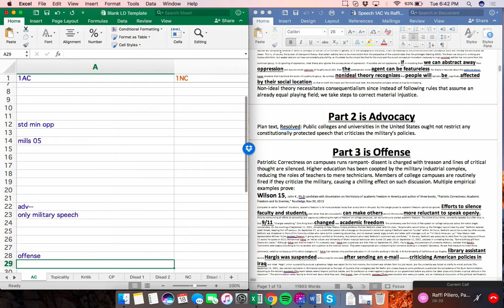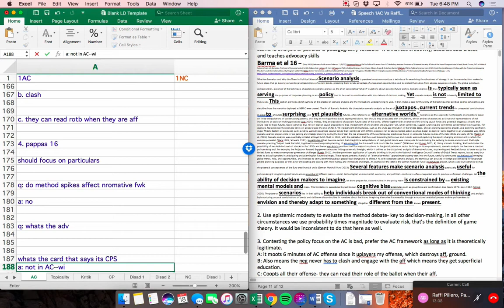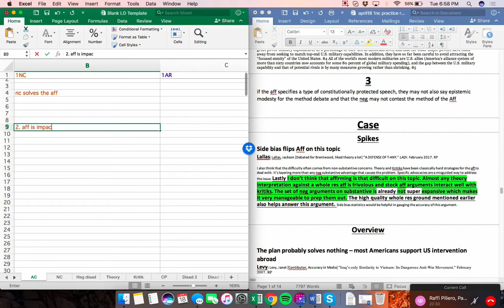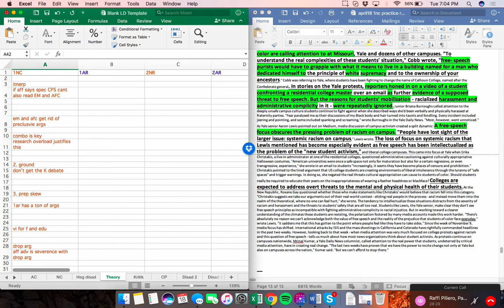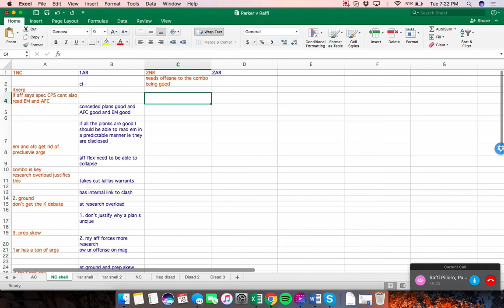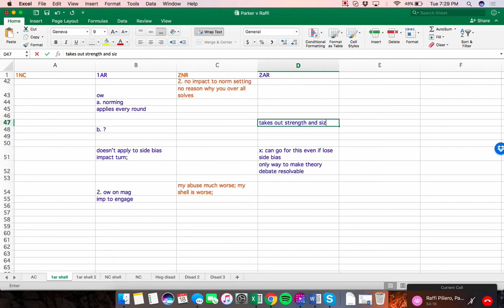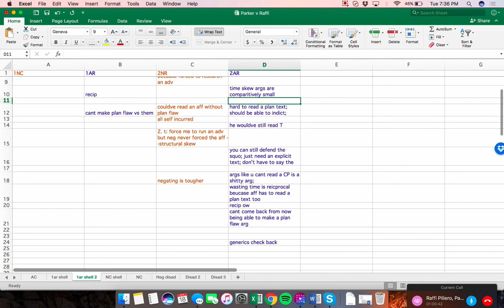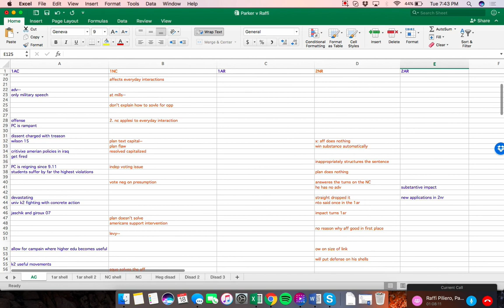2017 Tournament of Champions Practice Round PCDW PW (Aff) vs Harrison RP (Neg)